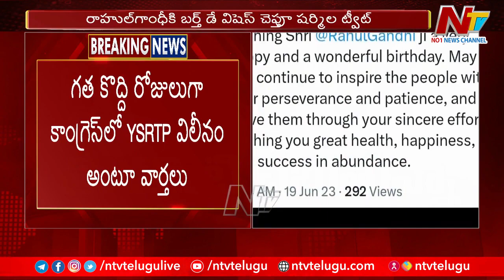YS Sharmila Birthday Greeting to Rahul Gandhi | Ntv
YS Sharmila Birthday Wishes to Rahul Gandhi | Ntv
For more latest updates on the news :